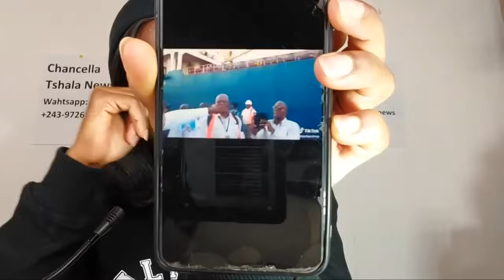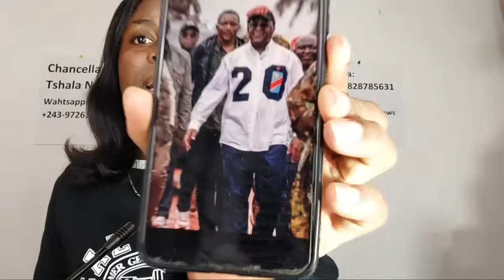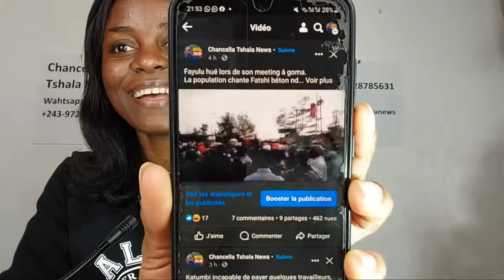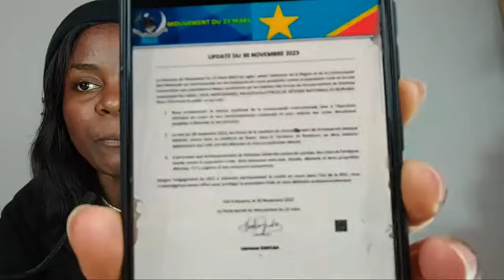DIRECT AMBONGO INTERPELLÉ À L’ANR !